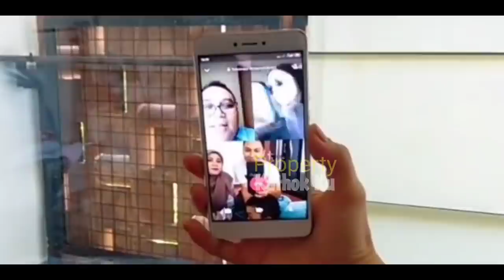Rizky Billar BERSIAP-SIAP KENCAN dg LESTi Malam Ini !! Pastinya SERU?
Lesti Billar Ada HAJATAN?? Ayah Kejora POTONG RAMBUT, Mau KETEMU BESAN?

Jangan Lupa: _
Thankz!!..